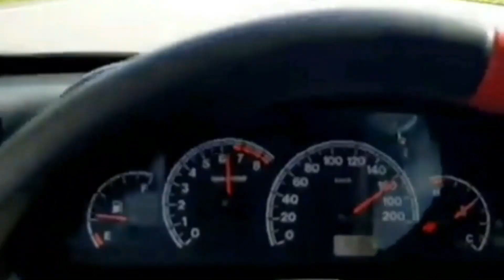CATALISADOR PREJUDICA O RENDIMENTO? 4x1 AJUDA MESMO? 🤔👍